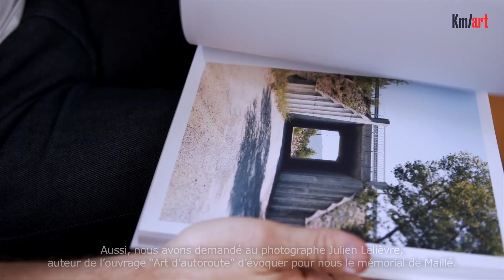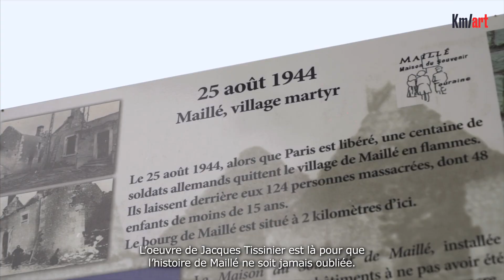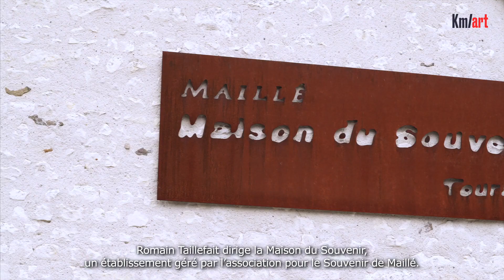Kilomètre/art - Épisode 1 : Le Mémorial à la Résistance - Aire de Maillé, Autoroute A10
Pour ce 1er épisode, nous vous emmenons sur l’autoroute A10 entre Tours et Châtellerault. Sur l’aire de Maillé, le Mémorial à la Résistance honore les 124 habitants du village d’Indre-et-Loire, massacrés par les soldats de l’Allemagne nazie le 25 août 1944. Une sphère de béton ouverte en deux, signée de l’artiste Jacques Tissinier (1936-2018), leur rend hommage. Elle est accompagnée d’un extrait d’un poème de Louis Aragon : « Est-ce ainsi que les hommes vivent ? ».